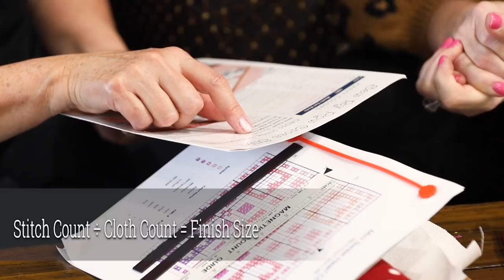Cross Stitch Tutorial | Lisa Bongean | Kathy Decker | Primitive Gatherings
Bring back the art of Cross Stitch and learn from Kathy as she shares with Lisa her technique, tips and tricks!

Items featured in this video:
Count Your Stitches Designs

Needle Minders |

Cross Stitch Needles |

14 count Aida Fabric |

The Fun Stuff as Kathy puts it:

Mag Eyes

Twistables Pencils

Highlighter Tape

Magnetic Board

Magnetic Ties